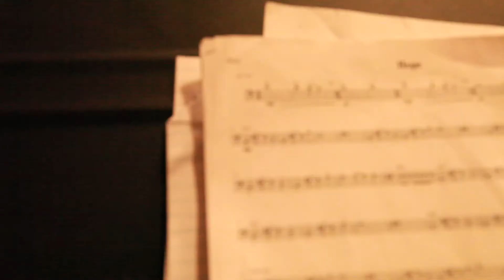Jessica Pavone - Hope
A Windows Have Eyes Production: Jessica Pavone's 'Hope Dawson Is Missing' Tzadik CD release concert featuring the Toomai String Quartet plus Emily Manzo & Mary Halvorson.

Kamera: David Appel & Michael Lucio Sternbach
Edit: MLS